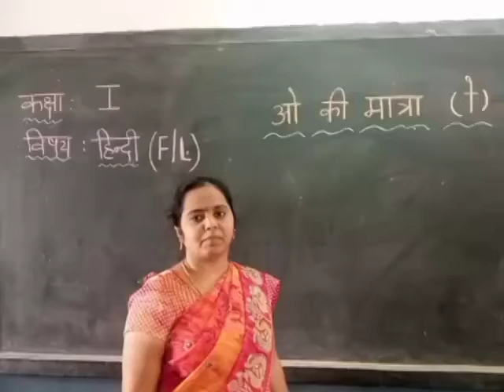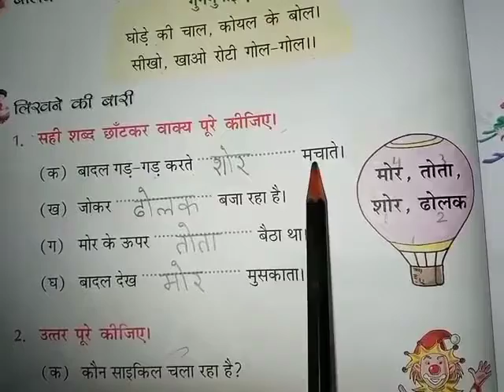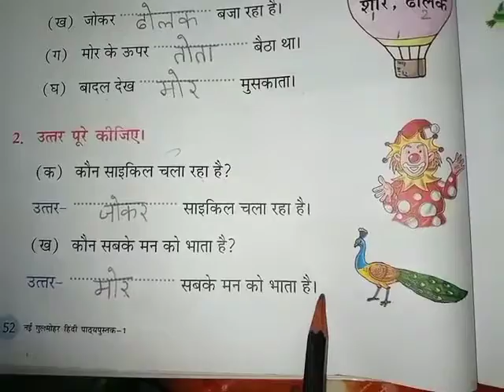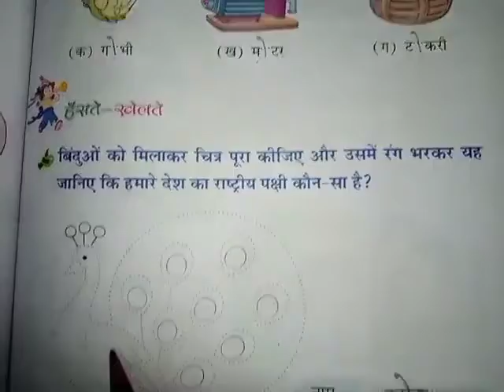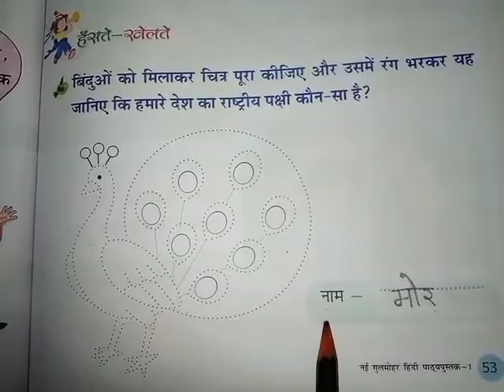Date:2-2-2021 Class:1 Subject : Hindi (F/L) O Ki mathra